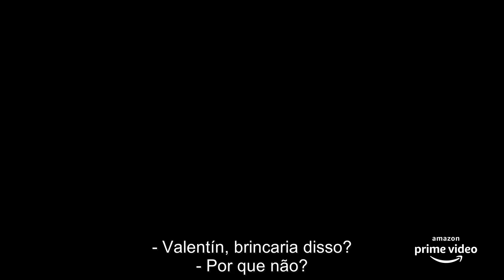O Jogo Das Chaves (El Juego de las Llaves) l Trailer da temporada 01 | Legendado (Brasil) [HD]